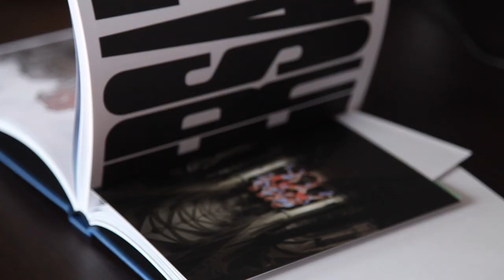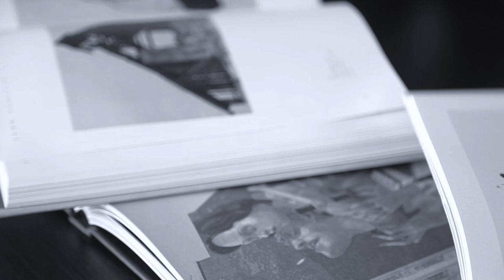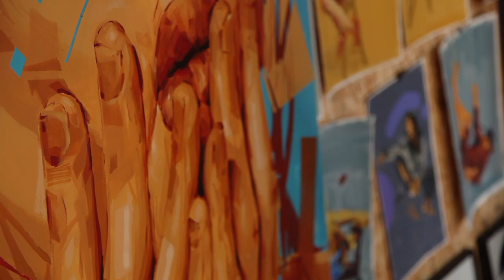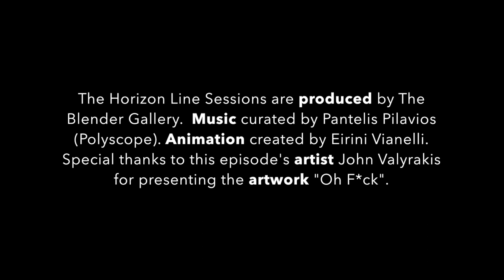Horizon Line Sessions | Episode #7: The Need to be Together and Apart | Artist: John Valyrakis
Horizon Line Sessions | Episode #7 | Meet the artist: John Valyrakis

Where the Sky meets the Land. This is a place where the viewer meets the artist and his creative process. At each Horizon Line Session, a selected artwork is revealed and “decoded” to the viewer by its creator himself.

Horizon Line Sessions | Episode #7:  The Need to be Together and Apart | Artist: John Valyrakis (GR)

click on the CC icon at the bottom of the video to turn on English subtitles

This episode’s artist is John Valyrakis.

John Valyrakis was born in 1985 and grew up in Athens, Greece, where he studied Architecture. He continued his postgraduate studies in the Arts (Scholarship) at Loughborough School of Arts. He holds an MA in 2D and 3D Visualization (Distinction). He currently continues his studies around visual arts in Athens School of Fine Arts. He has worked as a freelance artist in his studio in UK, showcased his work in galleries in London UK, Athens GR, Shanghai CHN.

©️The Horizon Line Sessions (2020) are produced by The Blender Gallery.  Filmed using the camera Go Pro. Animation created by Eirini Vianelli.
Music for this video curated by Pantelis Pilavios. This music was released through Polyscope.